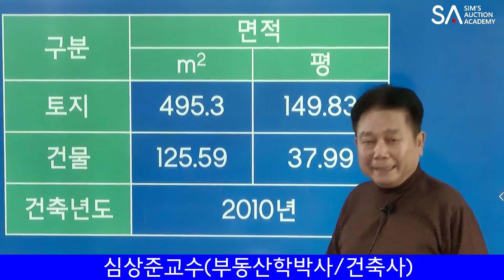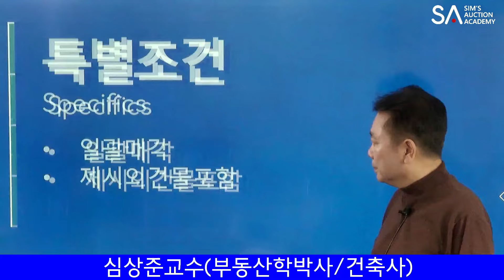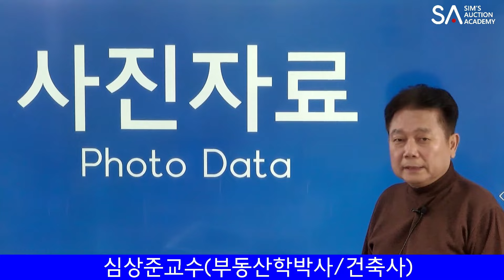[No.1534 추천경매물건]파주시 야당동 깔끔한 단독주택 경매물건(2024. 11. 8.)